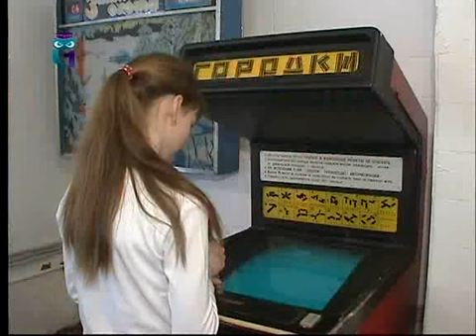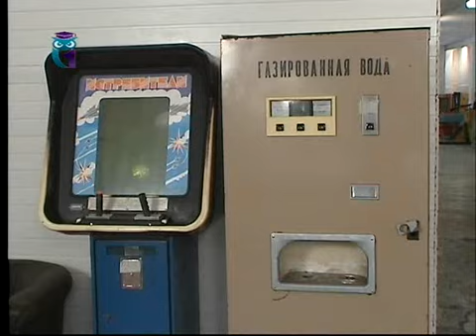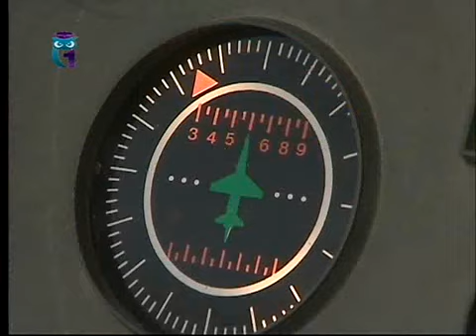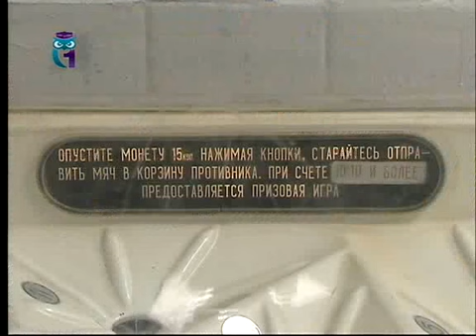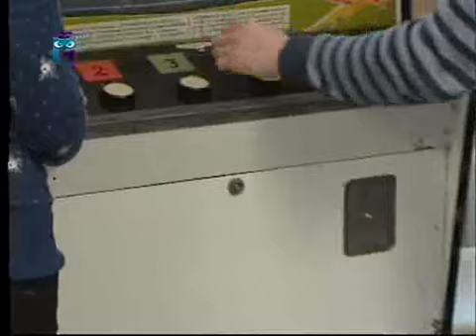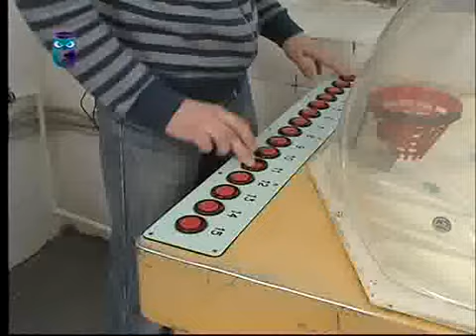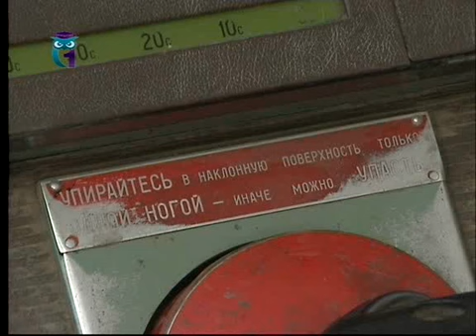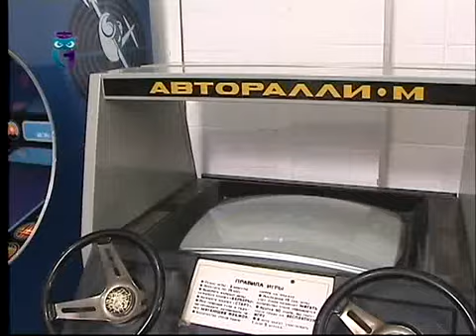Музей советских игровых автоматов